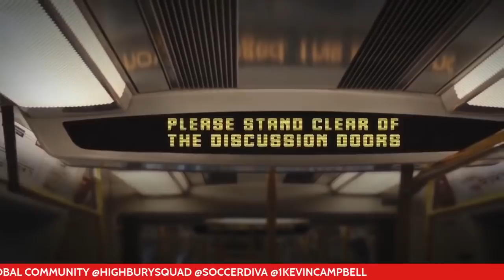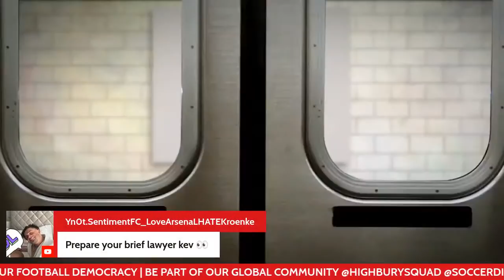CRYSTAL PALACE v ARSENAL | POST GAME SHOW | PLAYER RATINGS | PREMIER LEAGUE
Sophie & Super Kev return for the Crystal Palace v Arsenal post game show and player ratings. Have your voice heard at the final whistle. Be part of our kind community. Join our football democracy.

The best Arsenal collectibles and memorabilia.

Shop HIGHBURY SQUAD gear here!

Discover AFC.FEESTEES.ME
Cool Arsenal Streetwear Designed by a Gooner!

Discover FRANCESCA SENE.
@senesketches on Twitter, Insta & Facebook

Follow us across all social media @HighburySquad.
You can also hear the audio version on iTunes, Spotify & aCast.